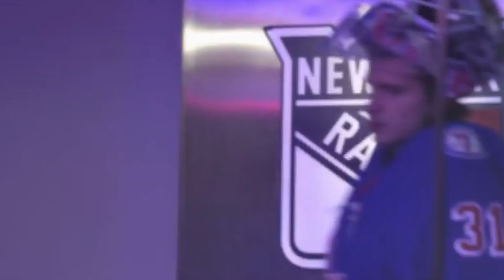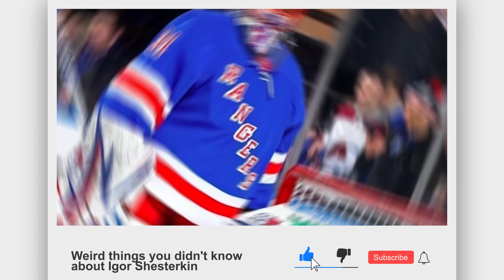9 WEIRD Things You didn't Know About Igor Shesterkin